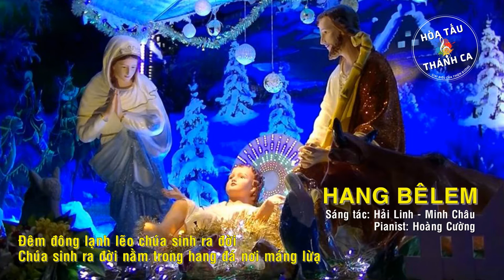HANG BÊLEM | Hòa tấu Piano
Hòa tấu: HANG BÊLEM | Piano

- Sáng tác: Hải Linh - Minh Châu
- Pianist: Hoàng Cường
Hát khen mừng Chúa giáng sinh ra đời
Chúa sinh ra đời nằm trong hang đá nơi máng lừạ
Trong hang Bê-lem, ánh sáng tỏa lan tưng bừng
Nghe trên không trung tiếng hát Thiên Thần vang lừng
Đàn hát (réo rắt tiếng hát). Xướng ca (dư âm vang xa),
Đây Chúa Thiên Tòa giáng sinh vì ta.
Người hỡi (hãy kịp bước tới). Đến xem (nơi hang Bê-lem),
Ôi Chúa giáng sinh khó khăn thấp hèn.

Ngày nay mừng Chúa giáng sinh ra chốn gian trần
Người đem ân phúc xuống cho muôn dân lầm than

1. Nơi hang Bê-lem Thiên Thần xướng ca.
Thiên Chúa vinh danh chúng nhân an hòa.

2. Nơi hang Bê-lem chiên lừa thở hơi.
Tan giá đêm đông ấm thân con người.

3. Nơi hang Bê-lem mục đồng xúm quanh.
Ca hát vang lừng mến yêu chân thành.

4. Nơi hang Bê-lem huy hoàng ánh sao.
Đưa lối ba vua phương Đông đến chầu.

5. Nơi hang Bê-lem ta quỳ thiết tha.
Xin Chúa nhân hiền xuống ơn chan hòa.